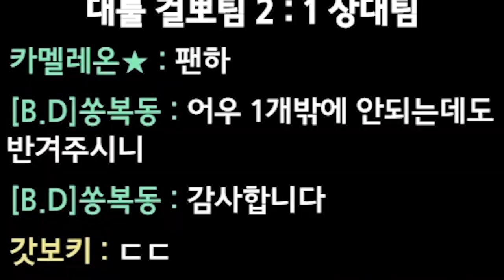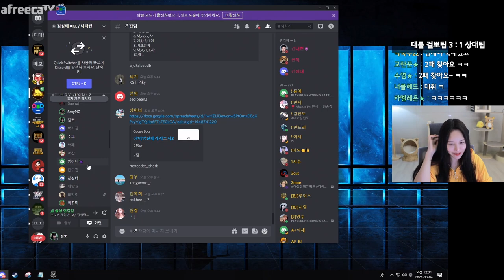서든 인생총 찾았습니다...★